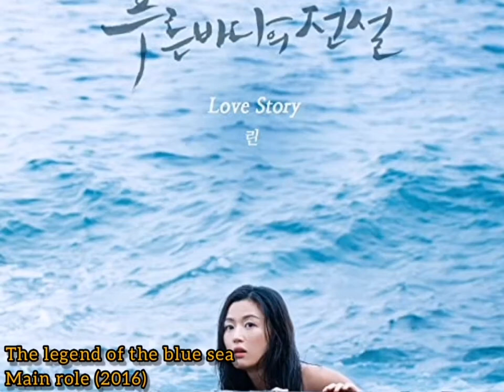Lee Min Ho drama list 2003-2020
Sourse:

Wikipedia.org

And